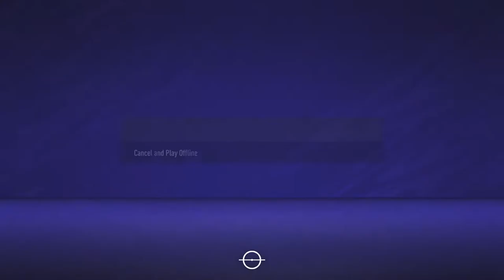Germany vs Spain Live